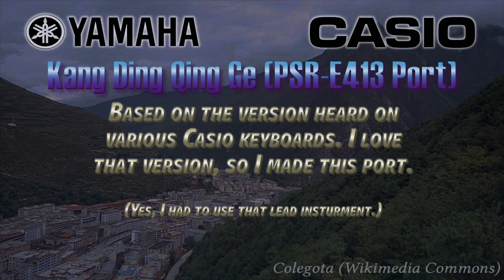Kang Ding Qing Ge (Yamaha PSR-E413 Port)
Years ago, a Casio keyboard was bought and put in the house I was in. It had 100 songs on it, and one of those was a Chinese song named "Kang Ding Qing Ge". Of course, years after that, an unfortunate event caused me to be separated from that keyboard.

I can remember some of its songs, but that one song still stands out. Due to this, I felt I should just remake the song on my Yamaha PSR-E413 keyboard, so that's what I did!

I kept the melody and the harp notes that play behind it, but I replaced the lead instrument with the shakuhachi, which gave it more "asian" sound. Additionally, I used the keyboard's harmony feature to add extra harmonizing notes during the second half, which makes it sound more beautiful than it would otherwise.

As I currently don't have a way to capture the audio directly from my keyboard, this was recorded using my Google Pixel 2, with its microphone placed on top of the left keyboard speaker. If I ever do get a way to record the keyboard proper, this video will probably get replaced. Anyways, enjoy the Chinese folk song!